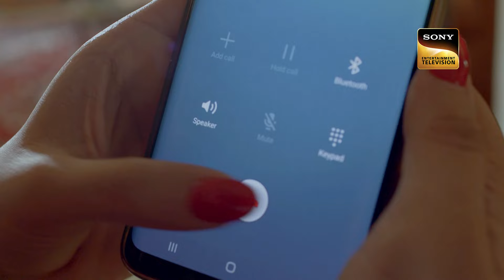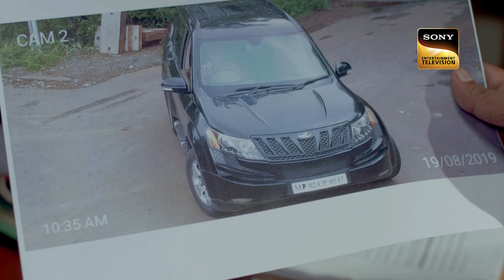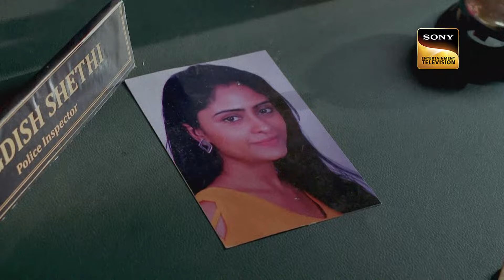एक Unconventional तरीके से Police के पास आई यह Information | Crime Patrol | Full Episode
A businessman named Anurag Khandelwal goes missing. The next day, his partner Harshvardhan reaches the address with the ransom amount. Everything went downhill when the police arrived at the location. The police got a unanimous tip from one of his informants about the crime.